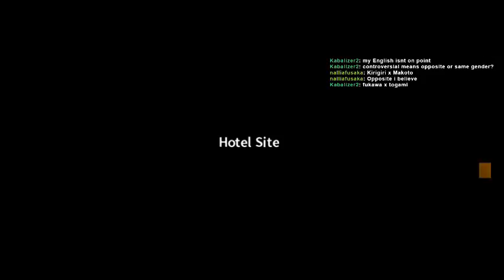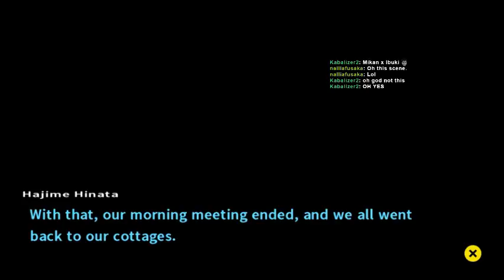Let's Stream Danganronpa 2: Goodbye Despair [77]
Mourning the deaths of our friends... and checking out a legit rocking island.